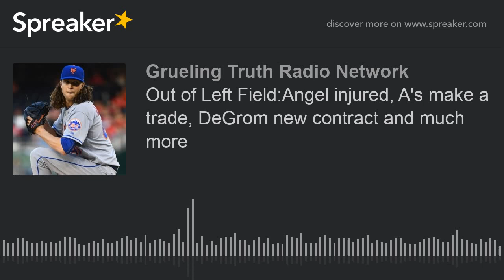Out of Left Field:Angel injured, A's make a trade, DeGrom new contract and much more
After almost 4 months of waiting, Opening Day 2019 has finally arrived and regular season baseball is upon us.

The Oakland Athletics made a trade to acquire Kendrys Morales from the Blue Jays to fill their void at 1st base.  Is Oakland serious about continuing their big run from last year?

Plus, the Los Angeles Angels announced Justin Upton will miss significant time after injuring his toe during the last Spring Training game.  Will GM Billy Eppler go looking for a replacement or wait it out?

Cy Young winner Jacob DeGrom has a new contract extension from the New York Mets and it might sound awfully familiar once we break it down.

Finally, we recap Opening Day and ask if there are any teams who might be looking at the panic button 3 games in.

All that and more this week on Out of Left Field.